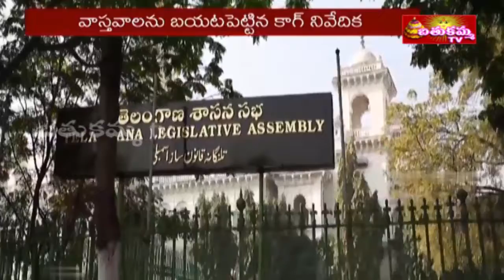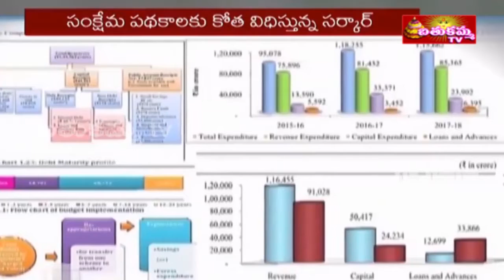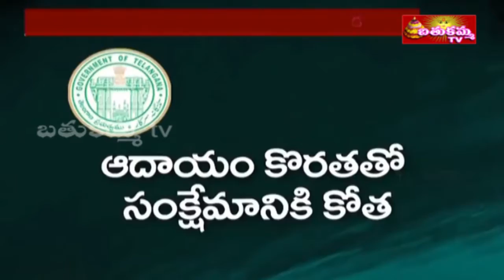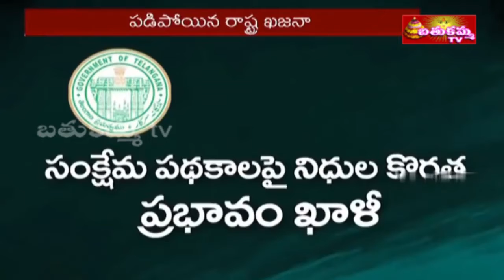7:30PM | BathukammaTV news | 07th NOV 2020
7:30PM | BathukammaTV news | 07th NOV 2020 |